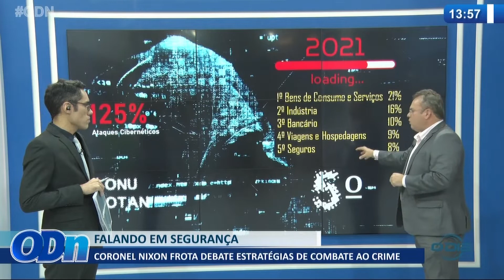Falando em segurança 15 09 2021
Assista o jornal O Dia News de Segunda a Sexta (13h15) na O Dia Tv, canal 23.1 (Teresina e região), canal 44.1 (Santa Quitéria e região no MA) e canal 521 (NET TV).